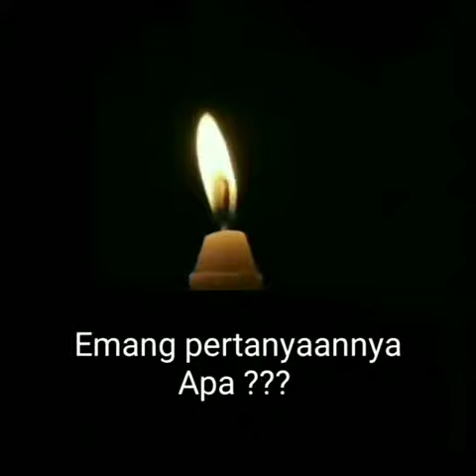Hancurnya penerus bangsa